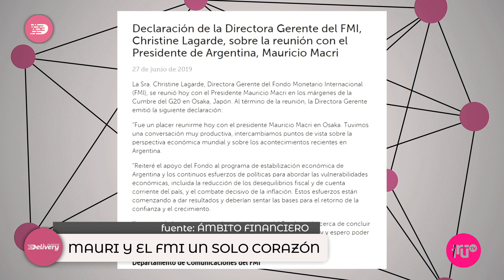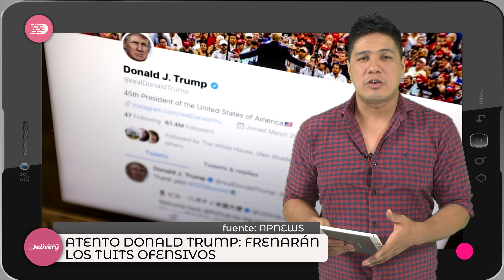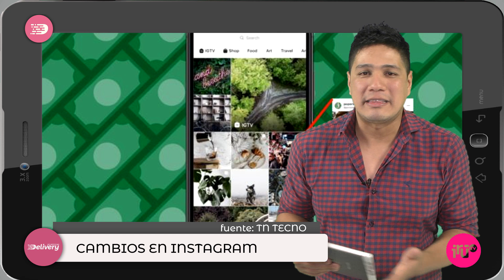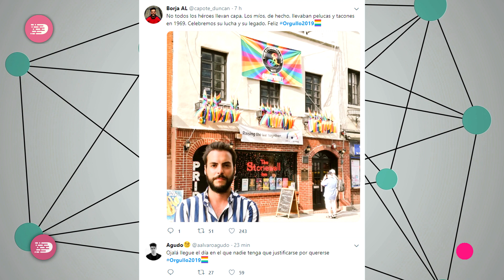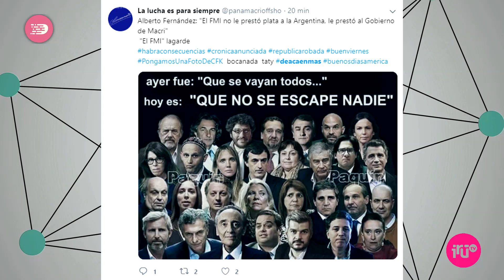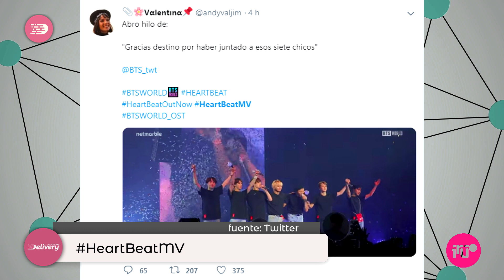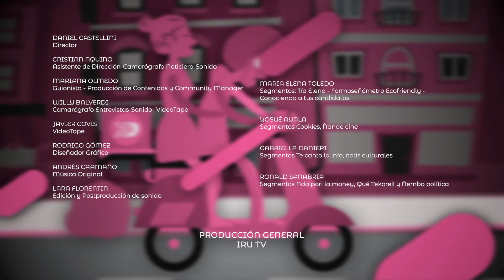DeliverydeNoticias || Programa 77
1:44 Noticias al Paso: El G20 se reune en un momento crucial
4:01 3X1:  Cambios en Instagram
6:40 Trending Topics
10:01 Video LOL: La choborra